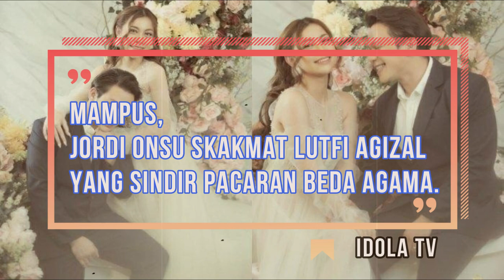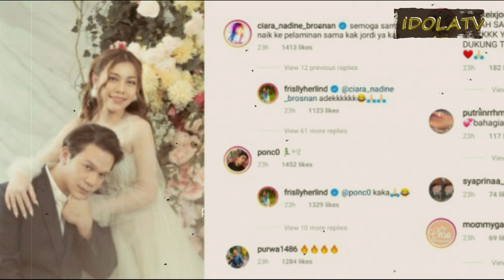Mampus, Jordi Onsu Skakmat Lutfi Agizal Yang Sindir Soal Pacaran Beda Agama